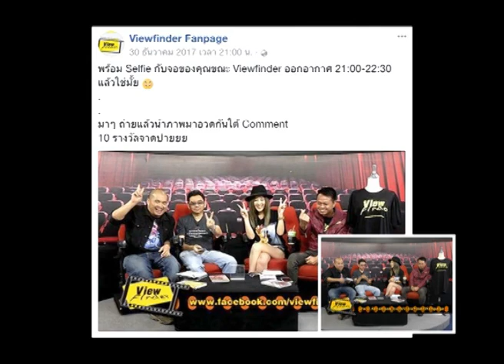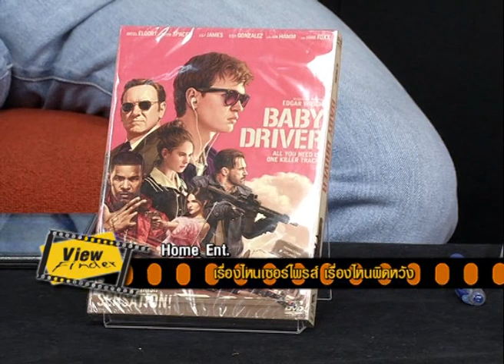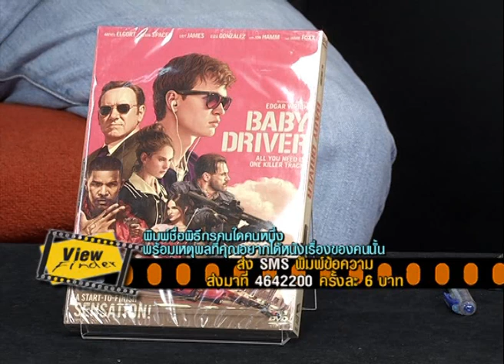Viewfinder301260 1 3 ค่ายยักษ์ใหญ่กับหนังจ่อคิว2018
News Update //
1. ปีหน้า 5 ค่ายใหญ่มีหนัง เรื่องไหนให้ดูบ้าง

Home Ent. : เรื่องไหนเซอร์ไพรส์ เรื่องไหนผิดหวัง
Asia Rama : 10 หนังเอเชีย "ต้องดู" ประจำปี 2018
Scoop : ฉากแห่งปี 2017
อันดับหนังทำเงินสูงสุดตลอดปี 2560